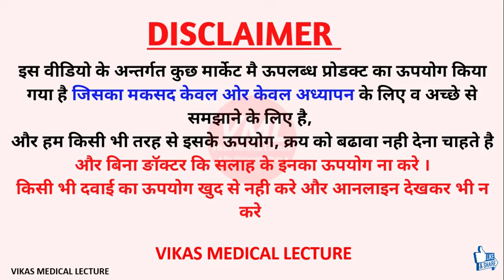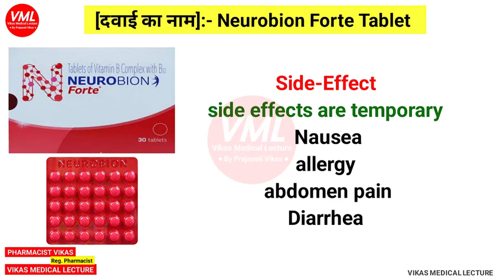बस 1 गोली जिंदगी भर की कमजोरी, हाथ पैरों मे दर्द नसों में खराबी सब ठीक Neurobion Forte Tablet Uses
Thanks & Regards
Pharmacist vikas